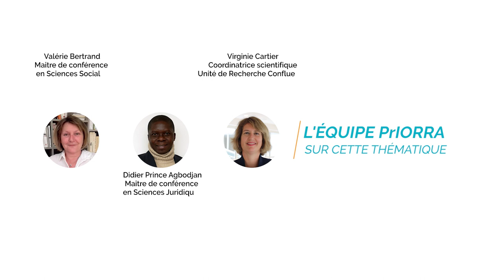PrIORRA - Elycoop - La vulnérabilité des salariés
Nous avons rencontré Jimmy MERCANTE (Directeur) pour échanger sur la thématique de la vulnérabilité des salariés d'Elycoop Coopérative d'entrepreneurs. Elycoop est une Coopérative d'Activités et d'Entrepreneurs. Elle est accompagnée par des chercheurs du projet PrIORRA - Valérie Bertrand, Didier PRINCE-AGBODJAN et Virginie Cartier, PhD - pour analyser et approfondir les questions qui émergent de cette réflexion sur la vulnérabilité des salariés.